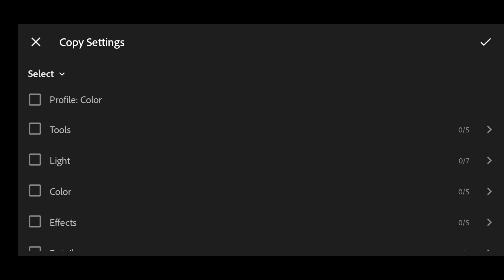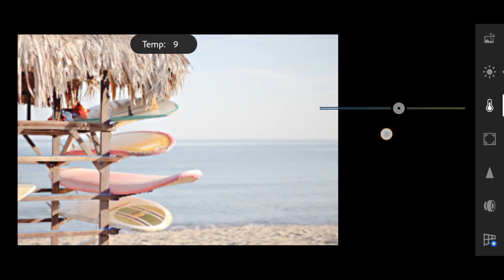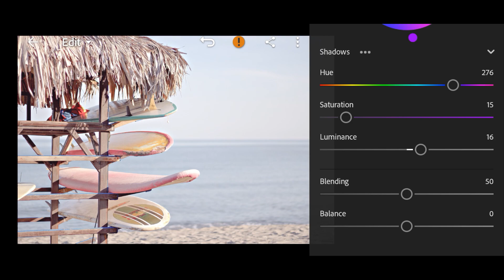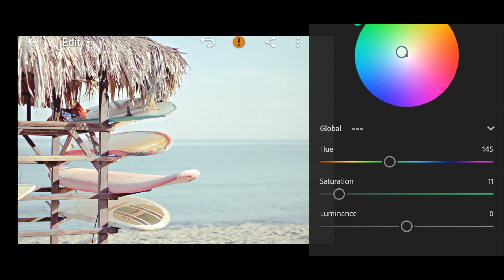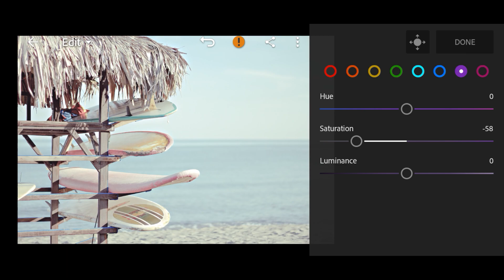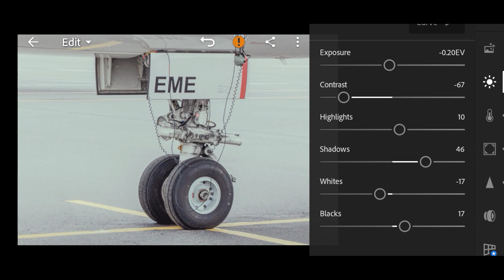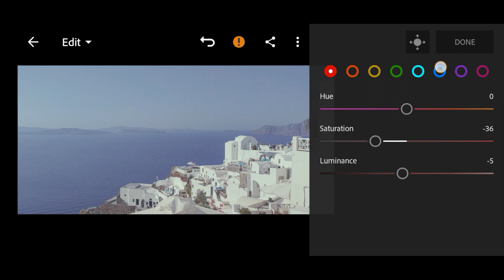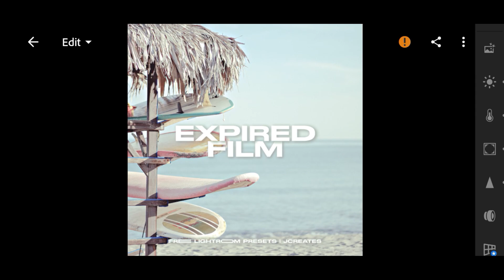KODAK EXPIRED FILM Preset| Free Lightroom Mobile Presets Free DNG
expired film presets,
expired film lightroom presets
kodak expired film,
expired kodak gold 200,
expired kodak ultramax 400,
film lightroom presets,
film lightroom presets free,
bold film lightroom presets,

IMPORTANT NOTE!!!